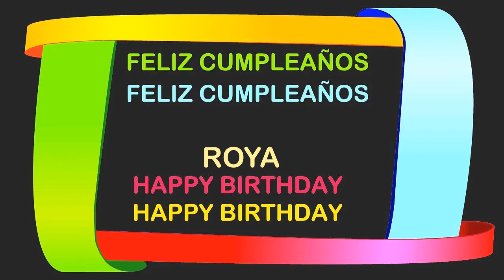Roya Birthday Postcards & Postales - Happy Birthday